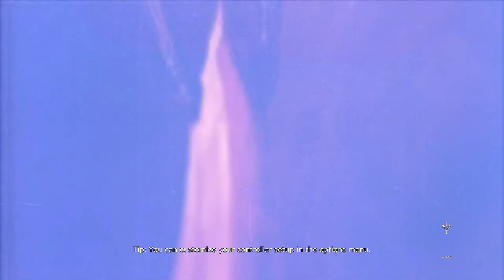DmC Devil May Cry Mission 4 S RANK Classic Dante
S Rank Gameplay of DmC